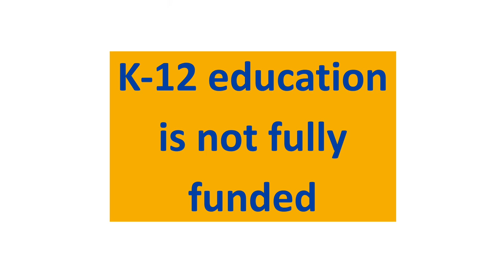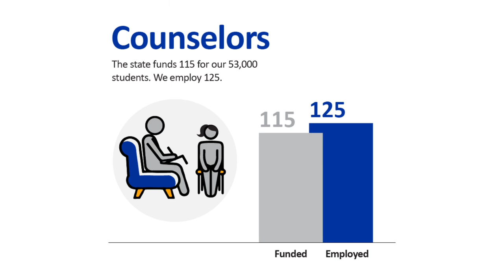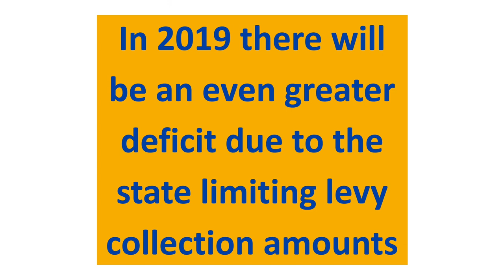Seattle Public Schools Levy Funding Somali